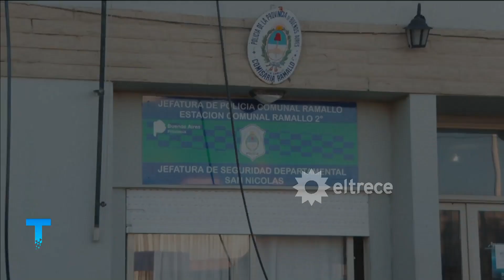EL ASESINO SERIAL DE RAMALLO: Se sacó fotos con el cajón de su hija y complicó su caso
Informe emitido el viernes 29 de abril de 2022 en Telenoche.
Pablo Damián Grottini tiene a todo un pueblo conmocionado. Van avanzando en la investigación y se van conociendo más detalles de cómo actuaba.